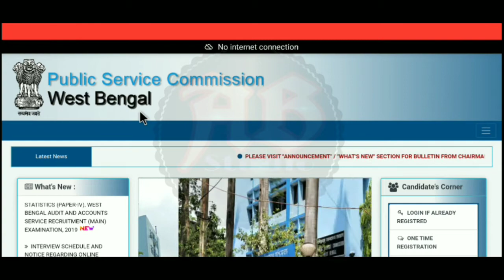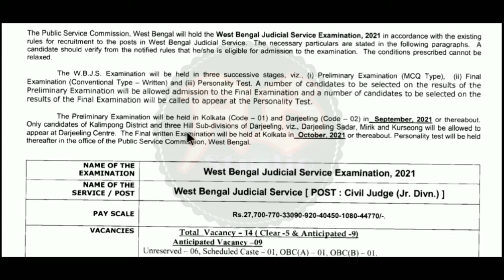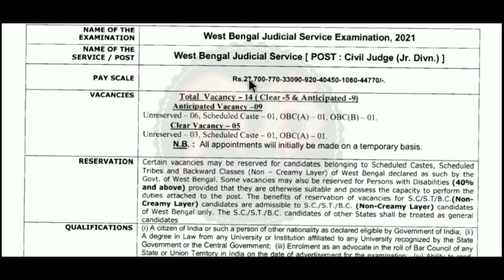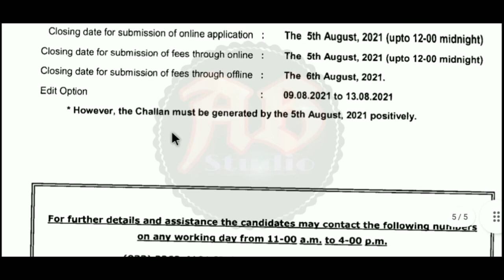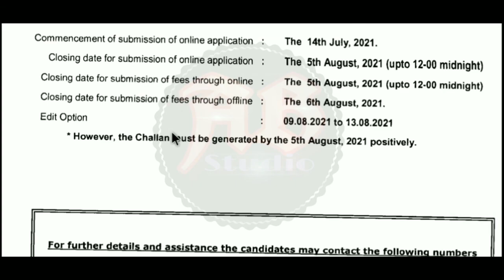West Bengal Public Service Commission new recruitment notification publish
পশ্চিমবঙ্গ পাবলিক সার্ভিস কমিশনের মাধ্যমে কর্মী নিয়োগের জন্য আজকে বিজ্ঞপ্তি প্রকাশিত হয়েছে||West Bengal Public Service Commission new recruitment notification publish||এই নতুন নিয়োগের বিজ্ঞপ্তি আজই প্রকাশিত হয়েছে। এই ভিডিওতে আলোচনা করেছি। "বিজ্ঞপ্তিটি বিস্তারিত পরে তারপরে আবেদন করুন, ভিডিওটিতে বলেছি তবুও নিজেই নোটিশটি ডাউনলোড করুন। আপনাদের কাছে বিশেষ অনুরোধ ভিডিওটি আগে সম্পূর্ণ ভাবে দেখুন | তারপরেই আবেদন করুন